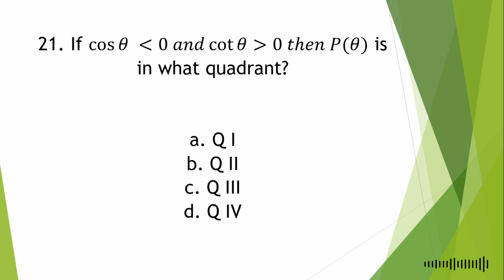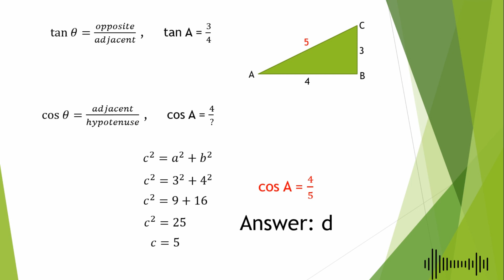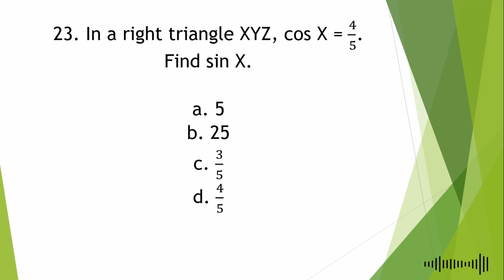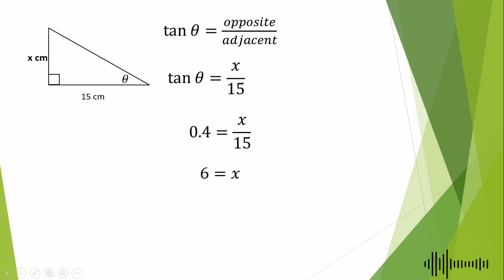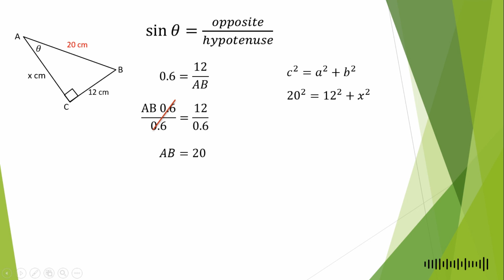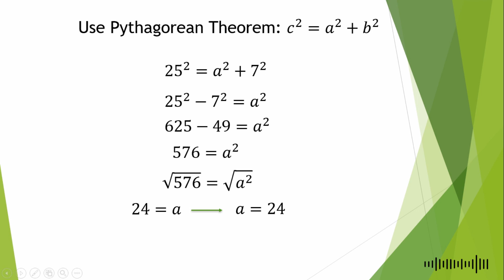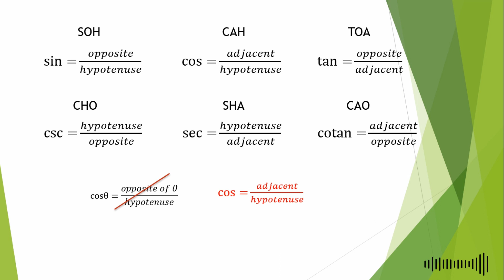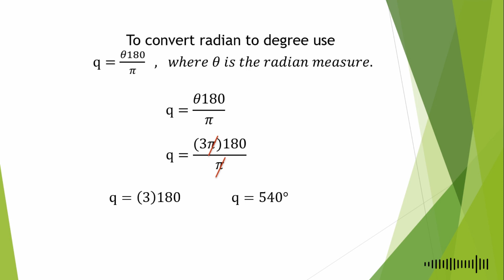GEOMETRY AND TRIGONOMETRY (3/3)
Mathematics Review
Second Week